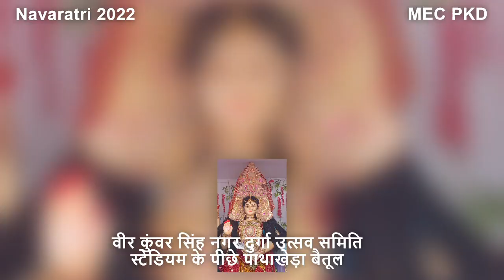नवरात्रि 2022-तृतीया गरबा माँ दुर्गे की आराधना का पर्व स्टेडियम के पीछे पाथाखेड़ा बैतूल Sep 28, 2022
तृतीया तिथि Sep 28, 2022  स्टेडियम के पीछे पाथाखेड़ा बैतूल
गरबा गुजरात, राजस्थान और मालवा प्रदेशों में प्रचलित एक लोक नृत्य|लोकनृत्य जिसका मूल उद्गम गुजरात है। आजकल इसे पूरे देश में आधुनिक नृत्यकला में स्थान प्राप्त हो गया है। इस रूप में उसका कुछ परिष्कार हुआ है फिर भी उसका लोकनृत्य का तत्व अक्षुण्ण है।